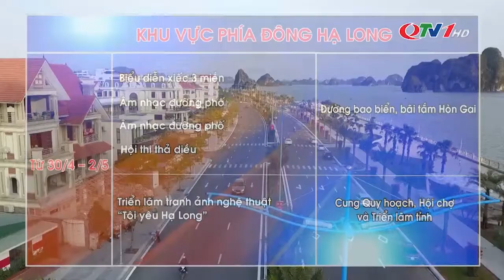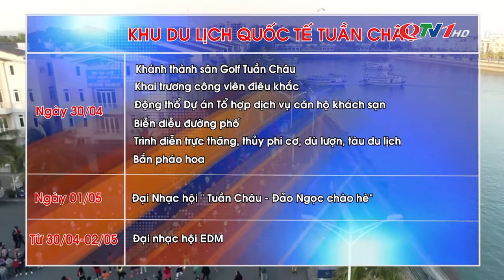Sẽ có chuỗi sự kiện kích cầu du lịch dịp nghỉ lễ 30/4-1/5 tại TP Hạ Long | QTV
Chuỗi sự kiện, hoạt động kích cầu du lịch chào hè được tổ chức tại các cụm trung tâm du lịch của TP Hạ Long xuyên suốt dịp nghỉ lễ từ ngày 30/4 đến 2/5.